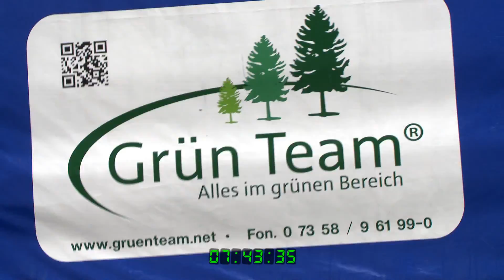Grün Team - Lagerlogistik mit neuer Halle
Eine starke Mannschaft braucht ein starken Background. Um einen optimalen und ergonomischen Arbeitsablauf hinzubekommen haben wir eine neue Logistik- und Lagerhalle gebaut. Unser starkes Team kann auch noch Verstärkung vertragen!!